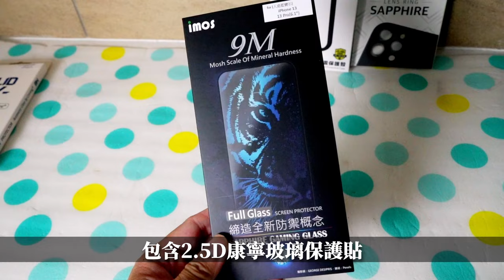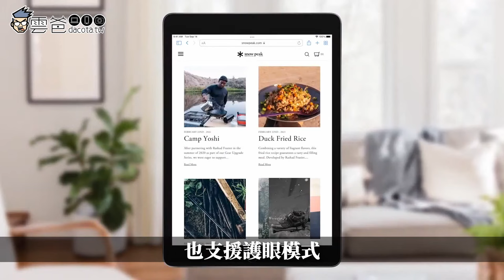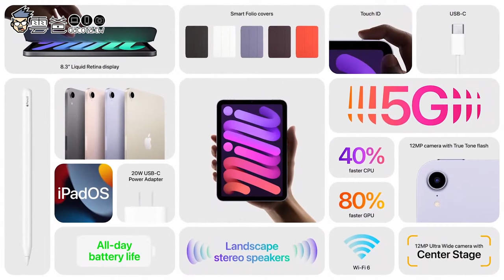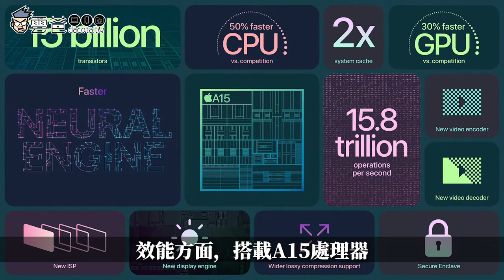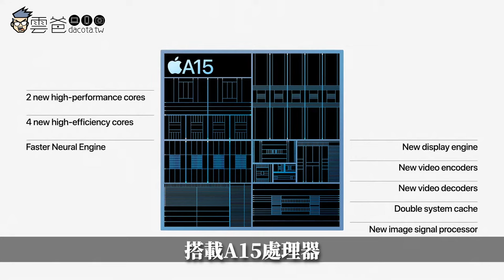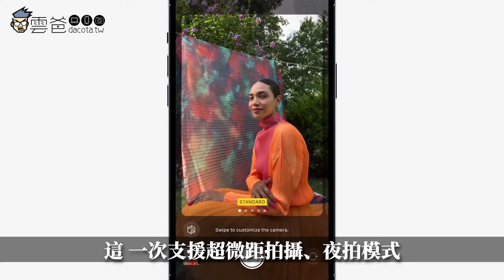史上最牙膏! 2021Apple發表會總整理(新iPad mini、Apple Watch 7) ft.imos康寧玻璃保護貼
感謝我們的老朋友 imos & 膜斯密碼
老話一句，只要你去膜斯密碼消費，憑本影片出示給店員看，就無條件打85折喔~
終身免卡有效!

✅iPhone13 台灣售價如下
📱iPhone 13 mini (5.4吋)
粉紅色、藍色、午夜色、星光色、(PRODUCT)RED
●128GB NT$22,900
●256GB NT$26,400
●512GB NT$33,400

📱iPhone 13 (6.1吋)
●128GB NT$25,900
●256GB NT$29,400
●512GB NT$36,400

📱iPhone 13 Pro (6.1吋)
天峰藍色、銀色、金色、石墨色
●128GB NT$32,900
●256GB NT$36,400
●512GB NT$43,400
●1TB NT$50,400

📱iPhone 13 Pro Max (6.7吋)
●128GB NT$36,900
●256GB NT$40,400
●512GB NT$47,400
●1TB NT$54,400

3C 部落格，每天給你最新資訊，每日更新